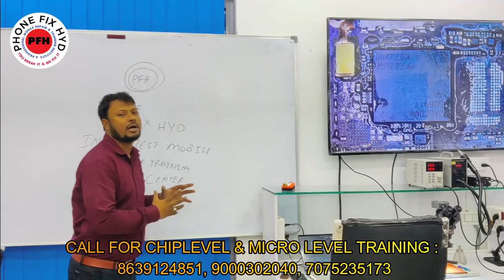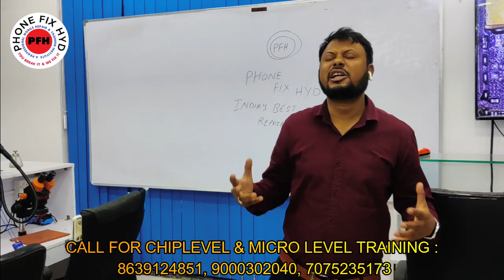MOBILE REPAIR TRAINING CENETR || NEXT BATCH 27Th NOV BOOKING START BOOK YOUR SEAT NOW || PHONEFIXHYD